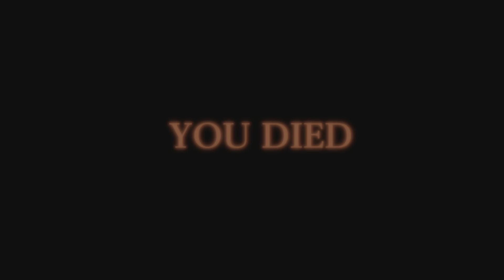Boss Battle Rage Quit| Kena: Bridge of Spirits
Hello my Sprites! Todays video we continue our battle with the Wood Knight, in hope of victory.
This is my rage quit video🤬😤

Kena is a story-driven adventure game, that combines exploration and fast-paced combat. You will enjoy stunning environments, and  beautiful score and sound design.